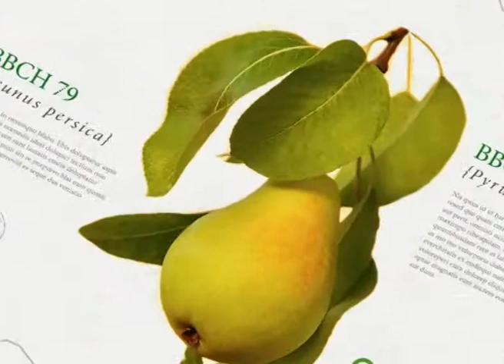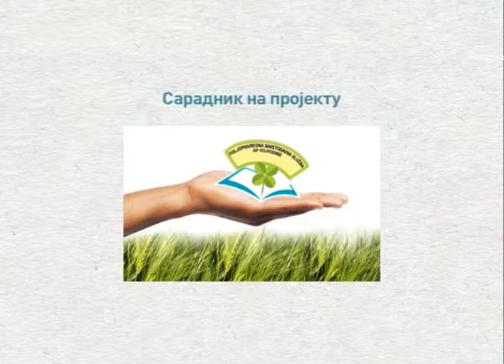EsrZelenaprognoza260216s3m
Zarazna ektima ovaca i koza